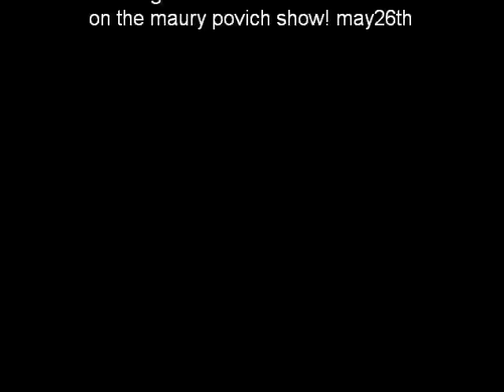Staj&the Stajettes dancing at music festival!!! StajOnline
VOTE STAJETTES FOR CMC AWARDS HOTTEST CREW

found out we were doing this show this morning:) had fun thanks to the senior class for inviting us:)
stage was a lil slippery but we had fun:) hope u enjoy!